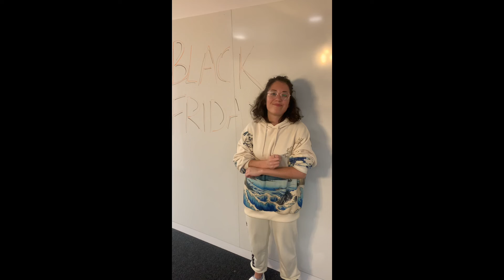Tip of the Day blackfriday - Surfshark for only $2.22 per month and 2 months free!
Jac's here to tell you about an amazing deal from Surfshark VPN. You can get a two-year subscription to Surfshark for only $2.22 per month as well as two months free!